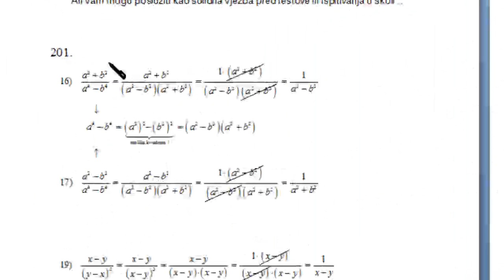algebarski razlomci - zbirka potpuno riješenih zaataka - priručnik za samostalno učenje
201. zadatak ... skrati razlomak
Univerzalna zbirka potpuno riješenih zadataka
algebarski razlomci